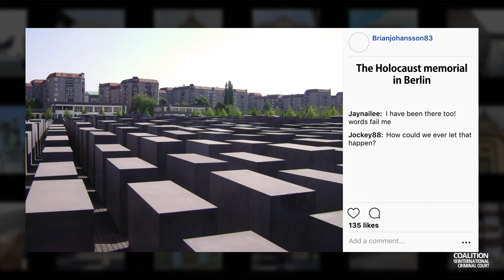War after War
War after war, we say never again. Enough is enough. Join the campaign this International Justice Day, 17 July. What can you do?